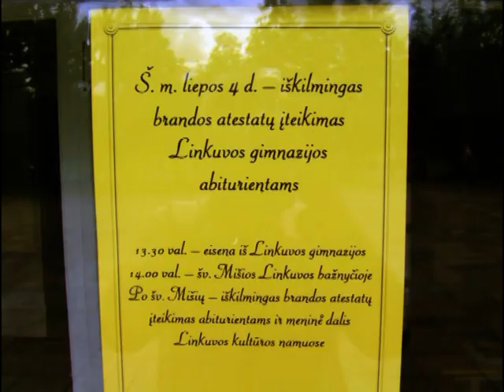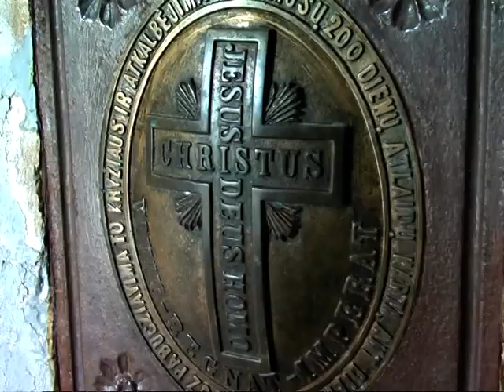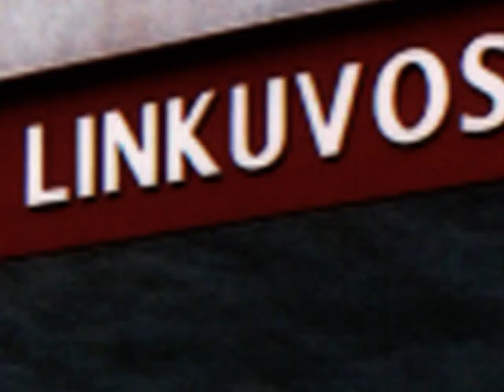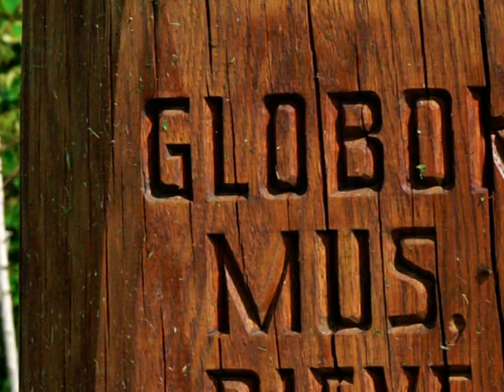LINKUVOS GIMNAZIJOS ABITURIENTAI